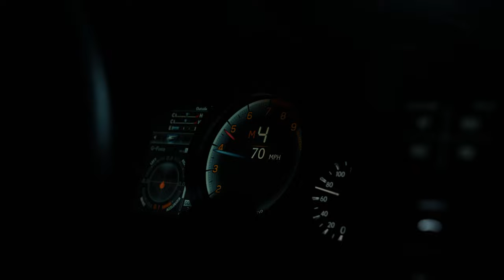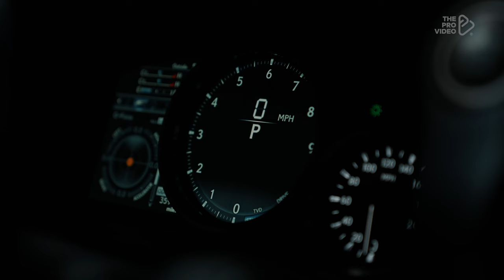Pandem Aero - Lexus RCF | Rohana Wheels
Amazing Lexus RCF with Pandem Body Kit,
The first one minute is Main Video and the Second part is the freestyle video.
00:00 Main
1:03 FreeStyle
                   Copyright  The Pro Video

   IF YOU WANT TO USE THE PRO VIDEO CONTENT :
We have a few new updates for 2022:

2) Try your best to not cut my logos out of the video
3) Please insert the source video you used of mine at the end of your video. (End card)

The fee to remove an existing Clime or strike is $500USD.

   Gear I use:
  Client : @RohanaWheelsOfficial
  Car Owner @VisionaryMotors